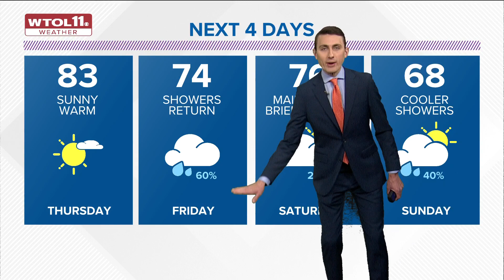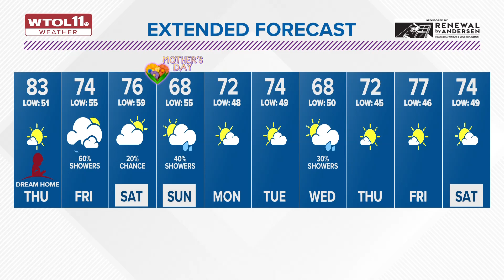Sunny, gorgeous evening Wednesday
Pleasant conditions Wednesday night are followed by a chilly morning Thursday, but temperatures will quickly warm up in the afternoon.